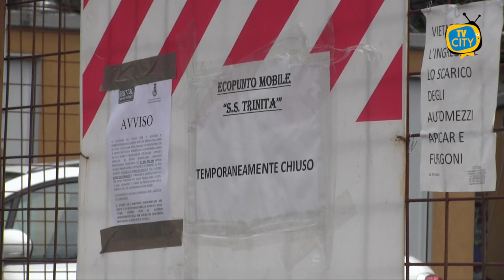Chiusura centro deposito ingombranti SS.Trinità, multe salate alla Buttol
Una multa da 500 euro ogni giorno alla Buttol per la chiusura del centro per il deposito degli ingombranti della Santissima Trinità. Pugno duro dell’amministrazione comunale contro la ditta che si occupa dello smaltimento dei rifiuti a Torre del Greco. Una linea d’azione che dovrebbe portare alla riapertura quanto prima del punto mobile che invece secondo il contratto dovrebbe essere operativo e al servizio dei cittadini e che invece risulta chiuso da circa 15 giorni. Una chiusura che inevitabilmente arreca disagi e disservizi. Regolarmente aperta invece l’area individuata dall’amministrazione comunale a viale Sardegna. Tuttavia, restano i soliti disagi in città, soprattutto in alcune zone dove la raccolta procede a singhiozzo, con cumuli non correttamente differenziati e non mancano gli sversamenti abusivi.
Intanto prorogati sino alla giornata di venerdì 22 Ottobre i termini di scadenza per la presentazione, agli uffici dell’Ente, delle richieste di riduzione della TARI. Ciò, in considerazione del fatto che alla data del 15 ottobre – ultimo termine utile per la presentazione delle stesse – molti cittadini torresi erano ancora in attesa del modello ISEE.